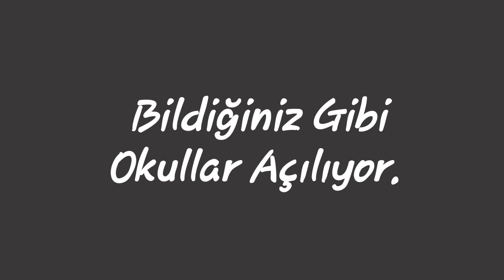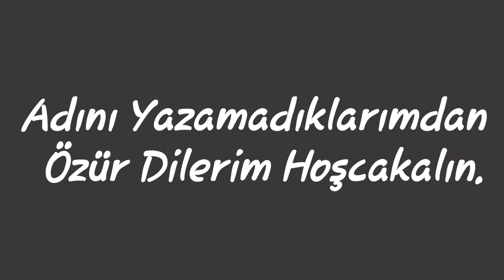İbo Has Left The Game..